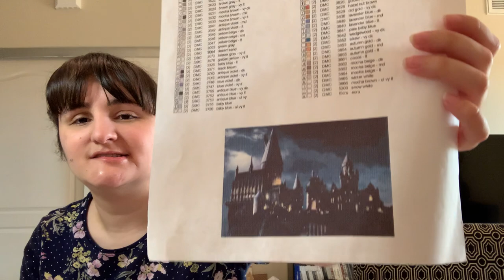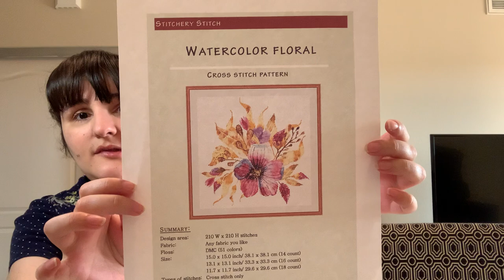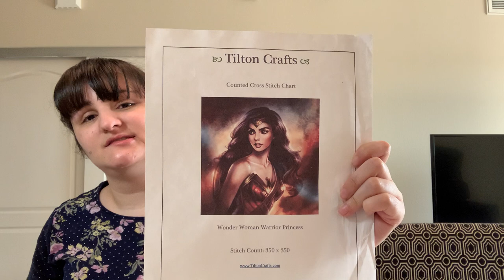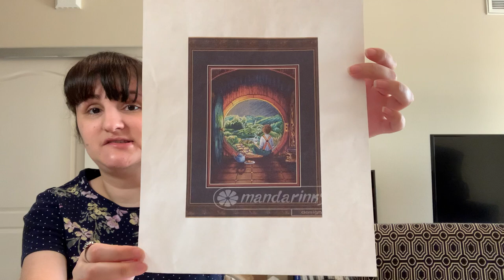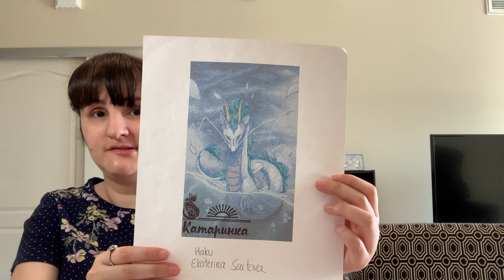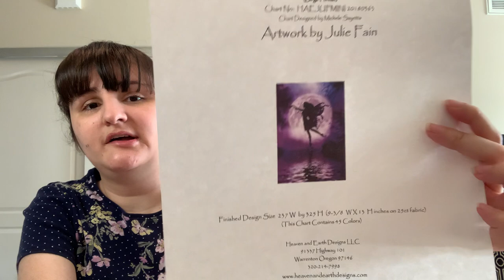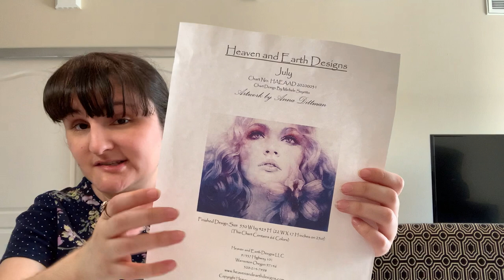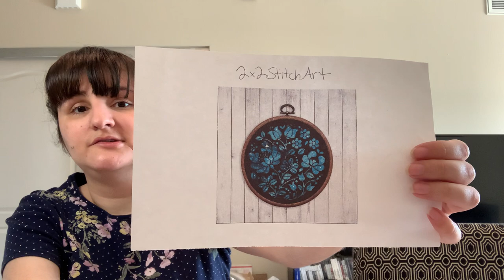FlossTube Special: WIP Parade Dec 2020 (Part 1)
As promised, here is my end-of-year WIP Parade. Settle in--it’s a long one!

Up2XStitch (Horde Flag)
OhMyStitchesShop (Baby Yoda)
2x2StitchArt (Galaxy Flowers)
The Stitching Girl (Hogwarts—not listed)
StitcheryStitch (Watercolor Floral)
Lemonaida (Flowers of the Alphabet)
FoxyStitcher(Ful Moon)
HornswoggleStore (Winnie the Pooh)

Fabrics & Notions:
Fiona’s Craft Cottage (hand-dyed fabric)
Hand Dyed by Rolanda (L&T Mystery SAL fabric)
Magpie’s Minders
Mad For Minders
Kim’s Needle Minders
SilverMoonSewing (grimeguards)